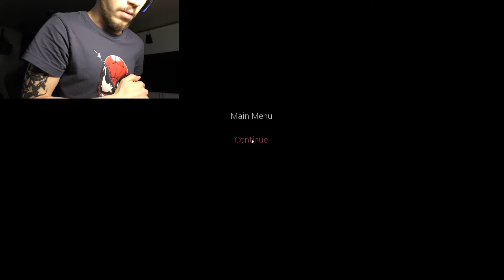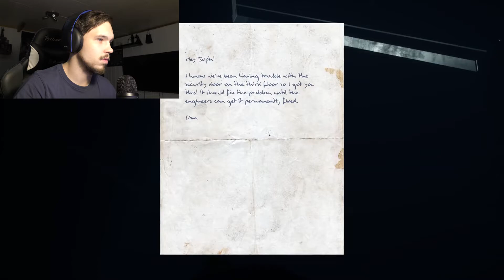Let's Play The Council of Hanwell - EP4 (CAN SHE STOP!?)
See what I have to deal with again? That's right, I have to deal with patient stalker again.. Yay me..

Enjoy my misery! :D